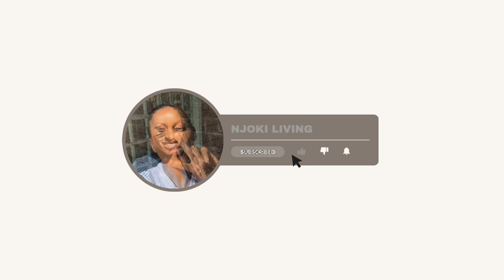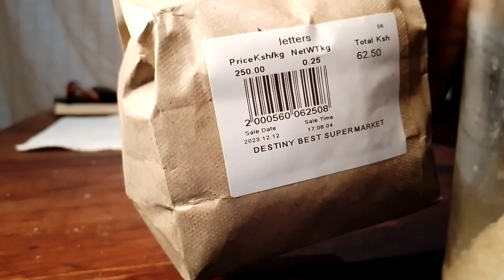A day in my life 🌷/ SINGLE ROOM DIARIES/ Reset routine vlog ❄️🏝️